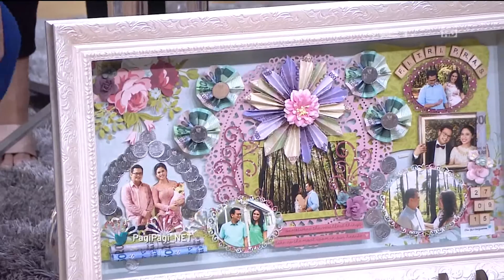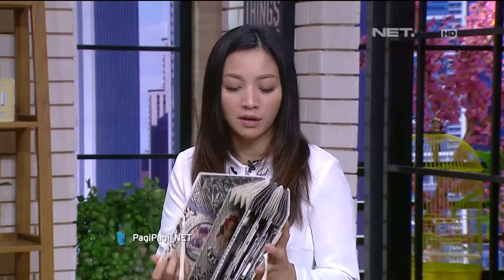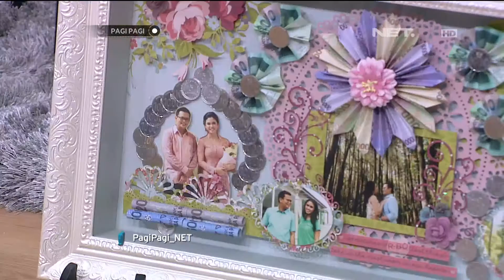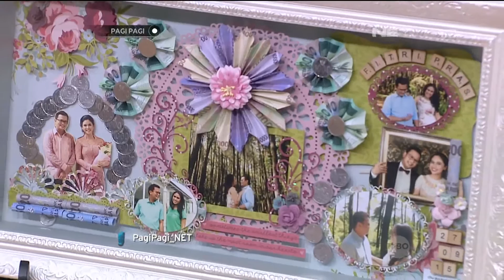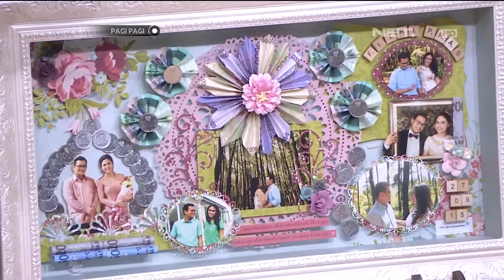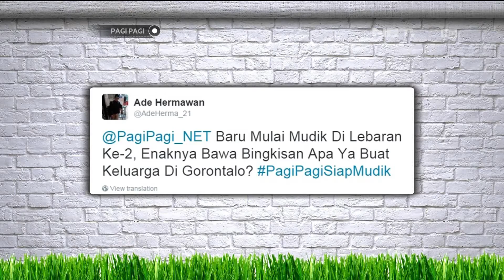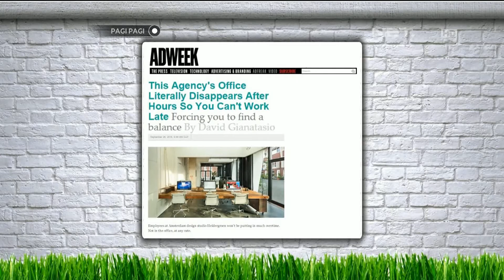Greeting Card dan Mahar Kreatif ini Kece Banget